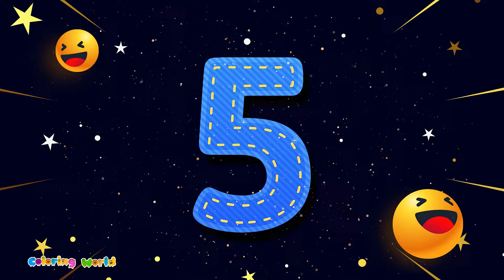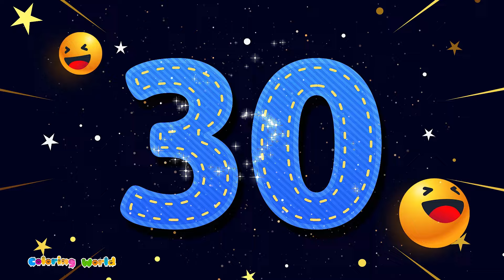Coloring World | Fun ABCs, Numbers, and Shapes Learning Adventure for Kids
Welcome to Coloring World, where learning is always an exciting journey! In this educational video, join us as we embark on a captivating exploration of the ABCs, numbers, and shapes designed specifically for young learners.

🔤 Learn ABCD Alphabets: Dive into the fascinating world of letters as we guide your child through the ABCs, helping them recognize and pronounce each letter with colorful visuals and engaging activities.

🔢 Learning ABC Letters and Basic English: Building a strong foundation in language and literacy is essential for every child. Watch as we make learning English fun and accessible, teaching basic vocabulary and letter formation in an enjoyable and interactive way.

🎨 ABCs for Children: Through creative and vibrant illustrations, we make learning the ABCs an unforgettable experience for children, fostering their love for language and literacy from an early age.

🔢 Learn Counting: Let's count together! From 1 to 10 and beyond, we'll practice counting with fun visuals and memorable rhymes, making numbers come alive for young learners.

🔢 Numbers for Children: Introduce your child to the world of numbers with our engaging lessons designed to develop their numerical skills and foster a love for math in a playful and approachable manner.

🔶 Shapes for Kids: Explore the wonderful world of shapes as we learn about circles, squares, triangles, and more! Through interactive activities and catchy songs, we'll help your child identify and appreciate various shapes.

🎵 Shape Song for Kids: Get ready to sing along to catchy tunes that teach shapes in an entertaining and memorable way. Our shape songs will have your child singing, dancing, and learning simultaneously!

🔹 Shape Names for Kids: Learning shapes has never been more fun! With our captivating visuals and engaging activities, we'll help your child master shape names and develop their spatial awareness skills.

Join us on this exciting learning adventure at Coloring World, where education meets entertainment, and every moment is filled with discovery and delight. 🎨🔤🔢